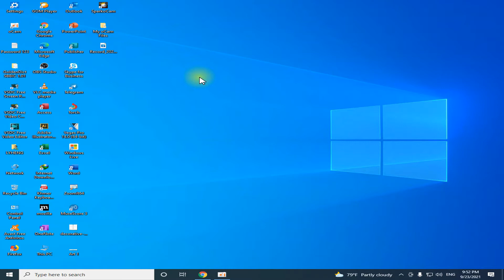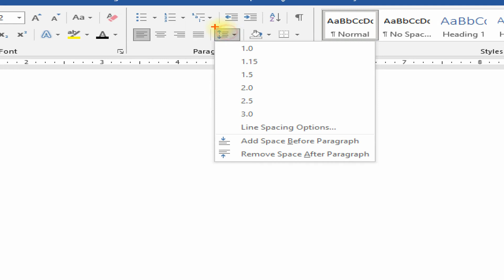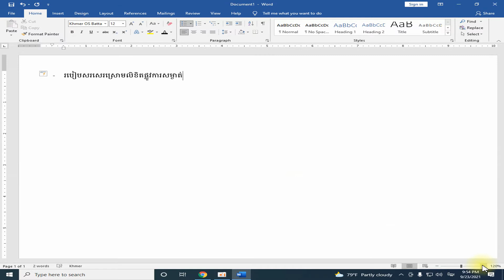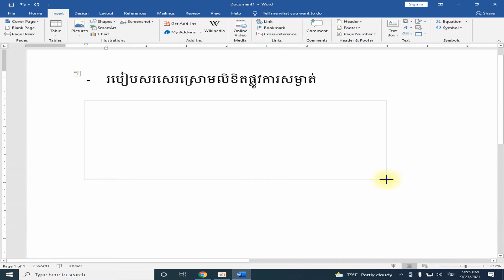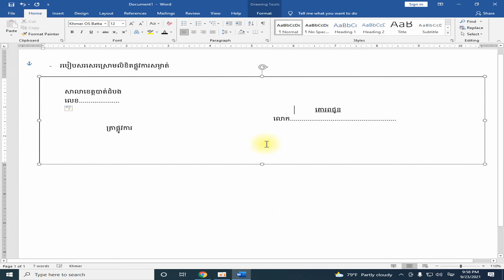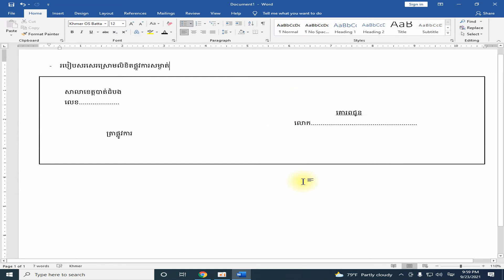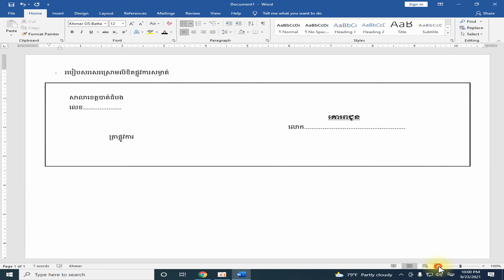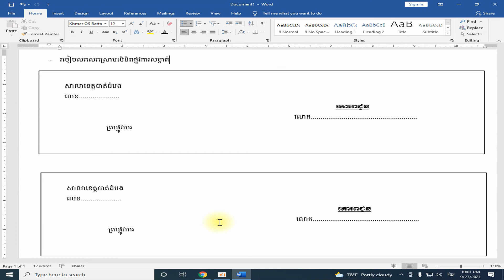Microsoft Word 2016 របៀបសរសេរស្រោមលិខិតផ្លូវការសម្ងាត់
English Conversations
English Grammar
English Topics
Khmer Learning
Mathematics Learning
Guitar Song
Guitar Learning